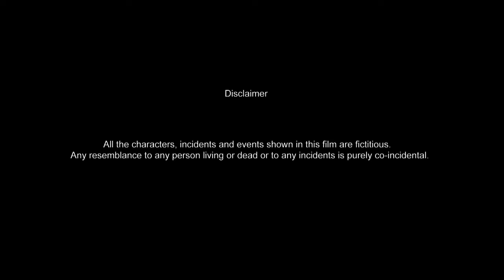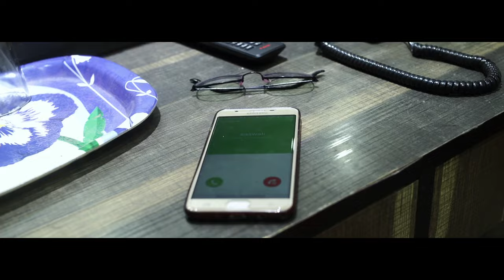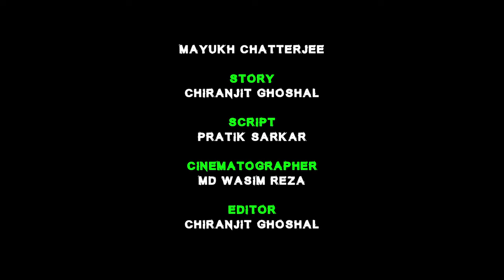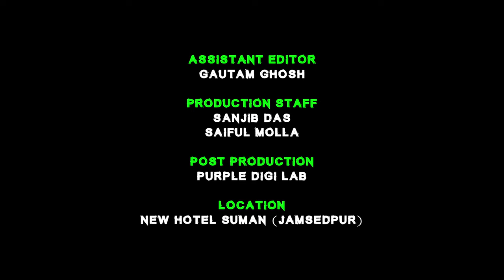LOVE SEX DHOKA | Bengali Short Film | Shreemoyee | Sneha | Shaan | Purple Flix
SYNOPSIS:
Coming out of a relationship with another girl the boy gets married to another girl and goes to jamshedpur for a vacation. By chance the ex girlfriend of the boy also happens to be there. And in turn of events the boy also gets murdered. Who is the killer? What happens next ? Watch the movie

PURPLE LEAF ENTERTAINMENT

PRESENT

"LOVE SEX DHOKA"

PRATIK SARKAR

CAST
SHAAN

SNEHA MUKHERJEE
SHREEMOYEE DEY

CINEMATOGRAPHER
MD. WASIM REZA

EXECUTIVE PRODUCER
SUBRATA DAS

PRODUCER
MAYUKH CHATTERJEE

CHIRANJIT GHOSHAL